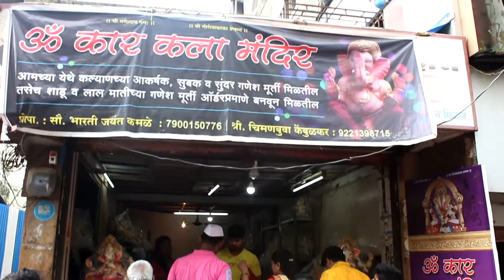My home ganpati | Ganpati bappa morya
My home ganpati

Music = Ya re ya sare ya